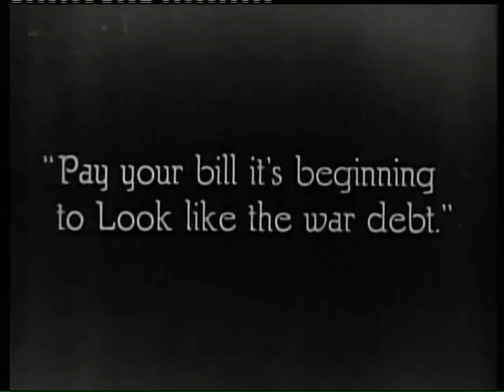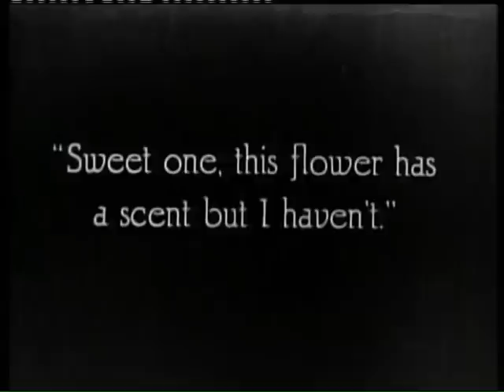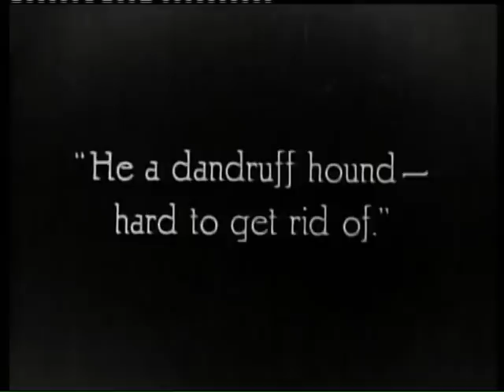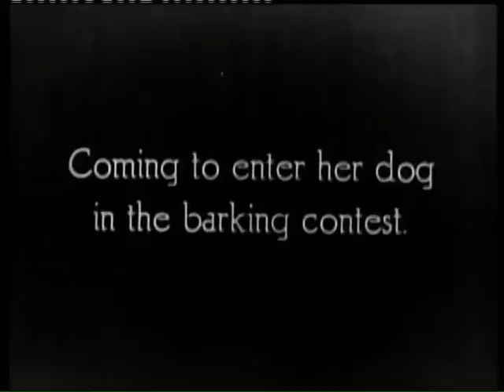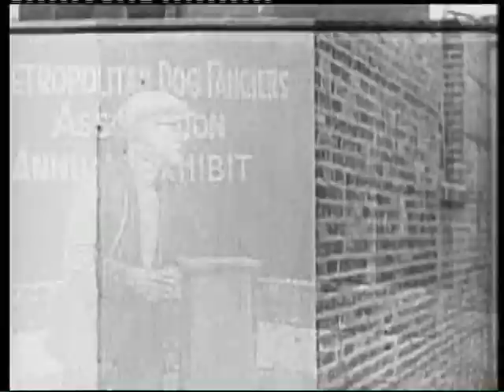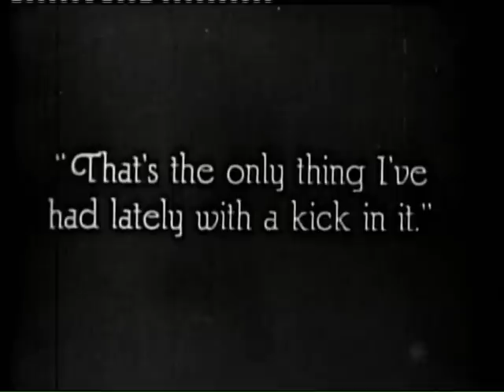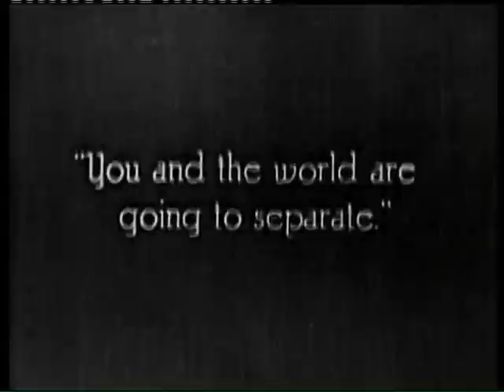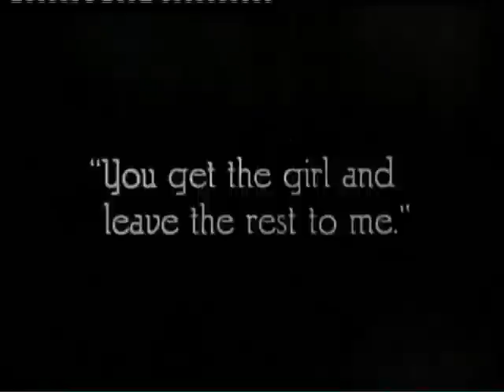A LUCKY DOG 1921 STAN LAUREL & OLIVER HARDY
THE VERY FIRST PAIRING OF STAN LAUREL & OLIVER HARDY ON SCREEN WITH OLIVER PLAYING A CROOK WHO TRIES TO ROB STAN .